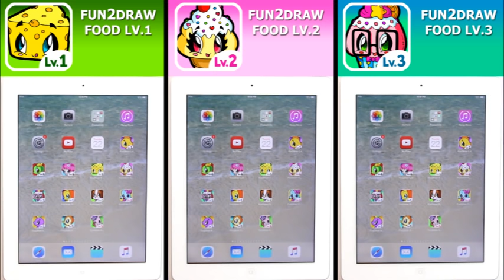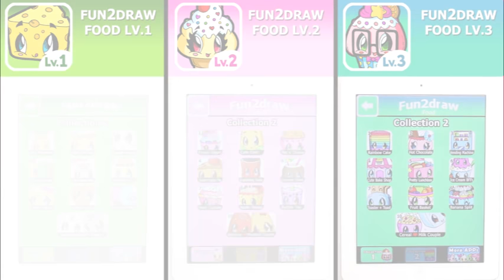How to Draw a Rainbow Cupcake Cute + Easy | Mei Yu - Fun2draw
How to Draw a Rainbow Cupcake Cute + Easy ❤ How to Color, Colour Art - drawing step by step. Learn how to draw on Tutorial Thursday! Check out Fun2draw Food Apps Collection 2 - Learn how to draw cute kawaii cartoon food, desserts, snacks, drinks, yummy characters! Makes for fun online art classes and drawing lessons to do at home.

❤️ Learn more from Mei Yu's Apps & eBooks ❤️

1) Mei Yu's Awesome How to Draw eBooks:
(Multi-series for all skill levels - learn drawing skills to create your own OCs)

* Buy the art tools Mei Yu uses! *

INFO REGARDING REQUESTS:

Due to lots of requests, I don't have the time to do everyone's. There's a chance your request may not get done at all. Thanks for understanding :)

COPYRIGHT / TRADEMARK NOTICE

Fun2draw, its logo, videos, drawings, characters, and their distinctive likeness belong to Mei Yu, and are protected by Copyright & Trademark Laws. ANY COMMERCIAL USE IS STRICTLY PROHIBITED. Please report any copyright & trademark violations to Mei Yu by personal message.